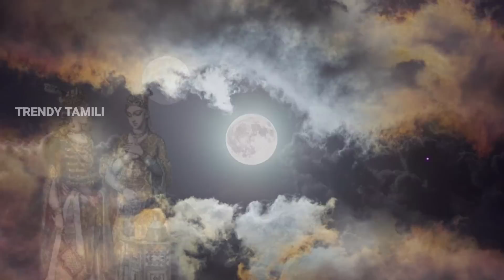கல் மனிதனின் கதை/1001 அரேபிய இரவுகள்/Arabian nights Story Tamil Part 6/TrendyTamili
This is the Part 6 of Arabian nights Story in Tamil.The Story of Stone man

Arabian nights is one of the famous stories in the world . The 1001 Arabian nights Stories are told with a great sense of humour, adventure,truth, imagination .The Arabian nights also includes the famous stories like Alibaba and fourty theives, Sindbad,Aladdin etc

இது அரேபிய இரவுகள் கதையின் பகுதி 6
கல் மனிதனின் கதை.

ஆயிரத்தொரு அரேபிய இரவுகள் கதை
கி.பி ஏழாம் நூற்றாண்டில் அரபு மொழியில் சொல்லப்பட்ட கதை இது
இக்கதையில் உலகப்புகழ்பெற்ற
அலிபாபாவும் 40 திருடர்களும், அலாவுதீனும் அற்புத விளக்கும், சிந்துபாத் போன்ற கதைகளும் உள்ளடங்கும்.

கதை மாந்தர்கள்
ஷாரியர், ஷாஜமன், ஷராஜத், பானுசா சன், அமைச்சர்.

1001 Arabic nights story in tamil
ஆயிரத்தொரு இரவுகள் கதை
அரேபிய இரவுகள் கதை
Arabic nights story in tamil
அரபுக் கதைகள்

அரேபிய இரவுகள் கதை 12

அரேபிய இரவுகள் கதை 11

அரேபிய இரவுகள் கதை 10

அரேபிய இரவுகள் கதை 9

அரேபிய இரவுகள் கதை 8

அரேபிய இரவுகள் கதை 7

அரேபிய இரவுகள் கதை 6

அரேபிய இரவுகள் கதை 5

அரேபிய இரவுகள் கதை 4

அரேபிய இரவுகள் கதை 3

அரேபிய இரவுகள் கதை 2

அரேபிய இரவுகள் கதை 1

அலிபாபா கதை/Alibaba Story in Tamil

Other Tamil Thriller Stories,Historical Stories,Love Stories here👇

சாருமதி கதை/Charumathi Story in Tamil

மாயக்கோட்டை சந்திரவதனி/chandhiravadhani Historical Thriller Story

ரத்னவள்ளி கதை/Rathnavalli Story

நித்யரூபினி கதை/ Nithya roobini story

மதனிகா கதை/Madhanika Story in Tamil

வாய்ப்பு கதை/Moral Story in Tamil

தங்கமீனாள் கதை/துப்பறியும் கதை

சிவந்தி புதிர் கதை/Historical Thriller Story in Tamil

மாயக்கோட்டை புதிர் கதை